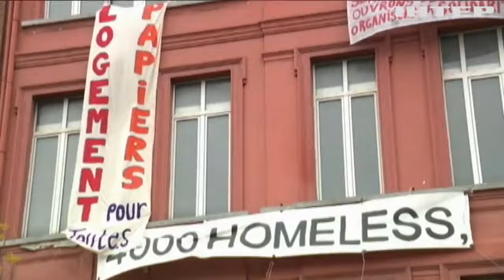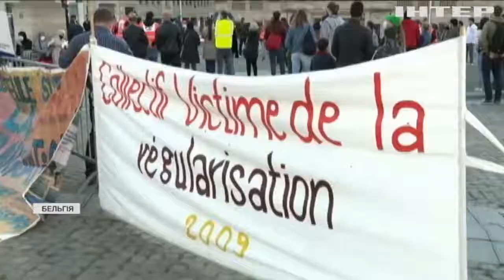У Брюсселі тисячі мігрантів опинилися на вулиці через коронакризу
Вони самовільно захоплюють закинуті будівлі, або ж знаходять прихисток у картонних наметах - як на це реагує влада бельгійської столиці?